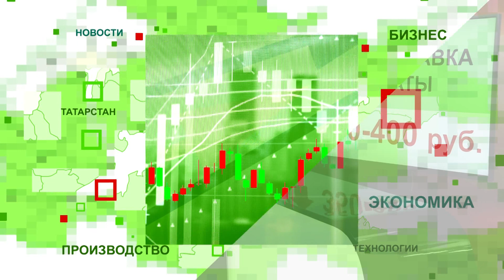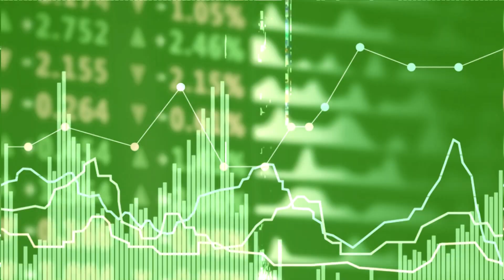Экономика - Тарифы ЖКХ с 1 июля. Что и как вырастет?